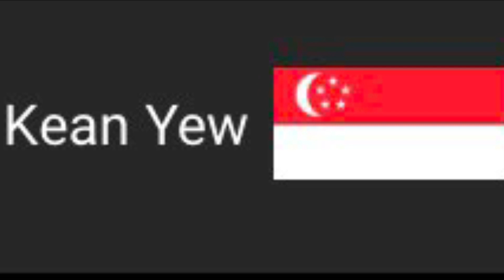Lee zii jia vs Loh kean yew perlawanan akhir l Malaysia vs Singapura dalam bahasa Malaysia